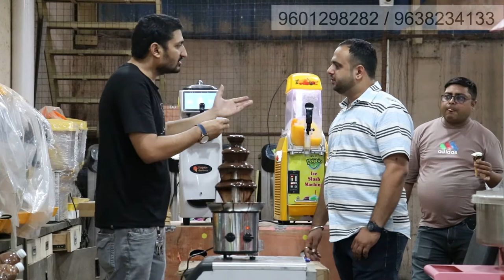२०२३ के ४ ऐसे बिज़नेस जिससे आप कमा सकते हे रोजाना र १५००० तक | Ice Cream Machine | Slush Machine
dolphin appliances
alka cinema road, \bhavnagar- 364001, gujarat